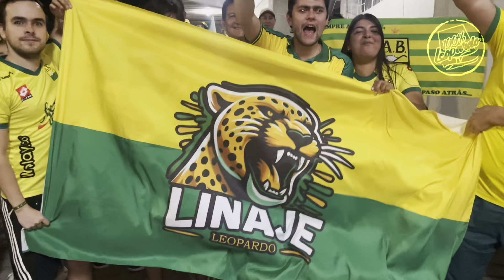Reacciones de la Victoria 3-1 de Atlético Bucaramanga ante Santa Fe por Copa 🏆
El Leopardo rugió en el Américo Montanini y estas fueron las reacciones de los hinchas del Campeón de Colombia 🌟

No olvide compartir y dejar su like 🔰